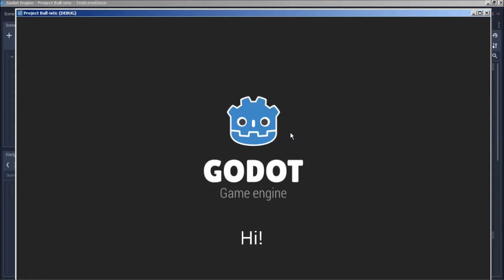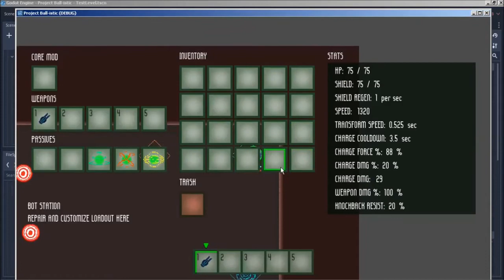Godot - Project Ball-istic - UI Update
It's been a while. UI is really tricky to do, but somehow the stats and item description is working properly now.